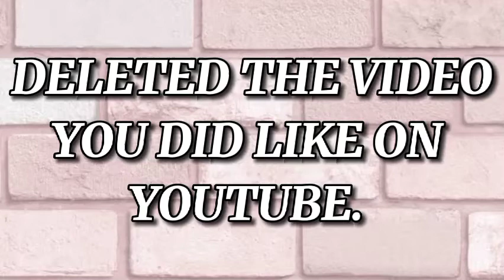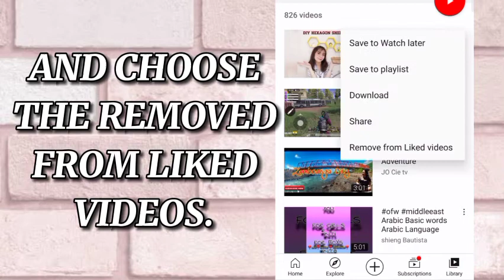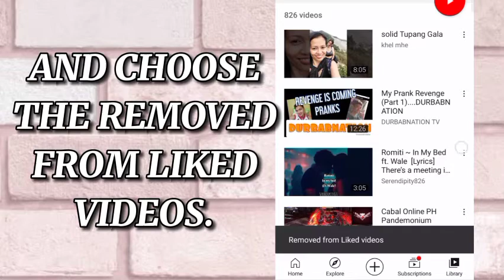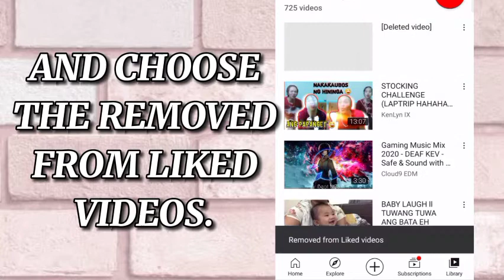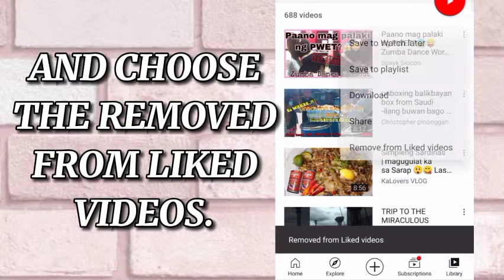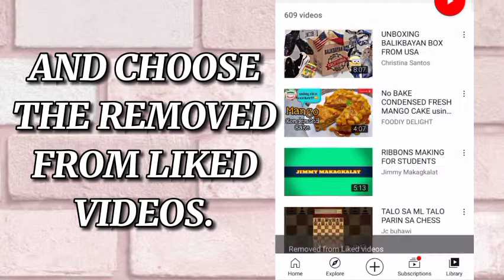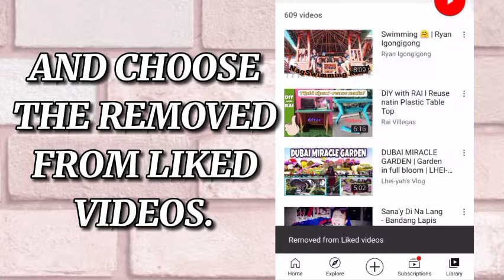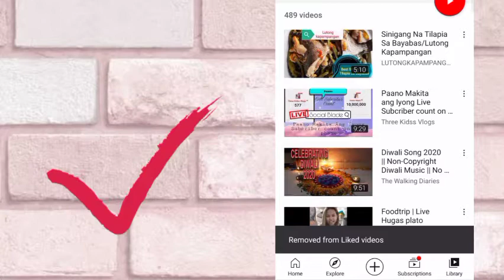HOW TO DELETE THE VIDEO LIKED ON YOUTUBE | JameAnn VLOGS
This video tutorial it's showing how to delete the videos you did like on YOUTUBE.